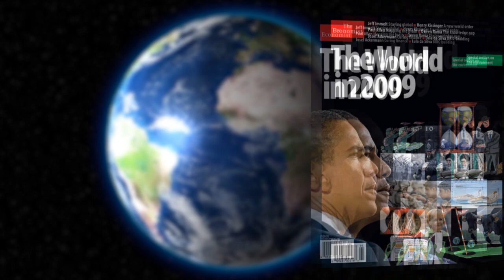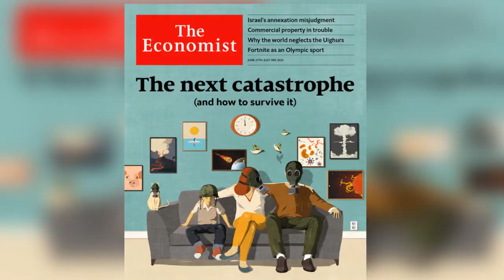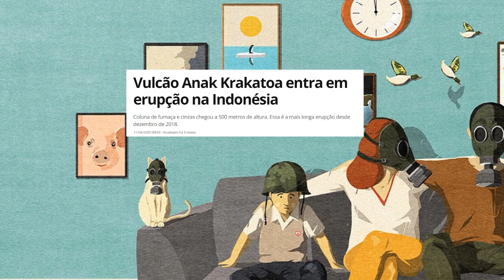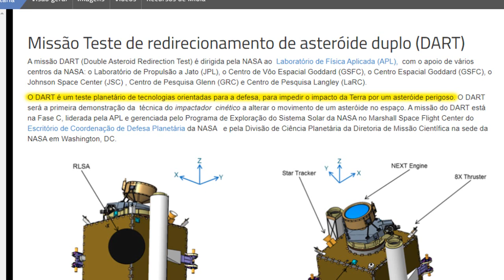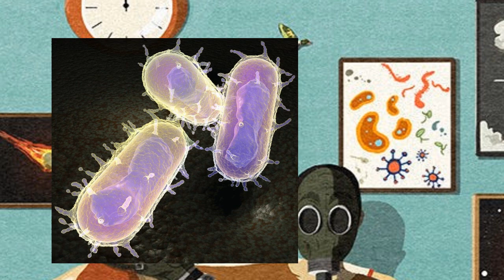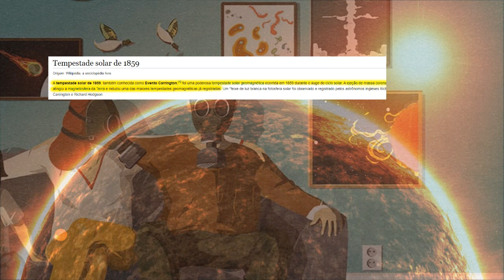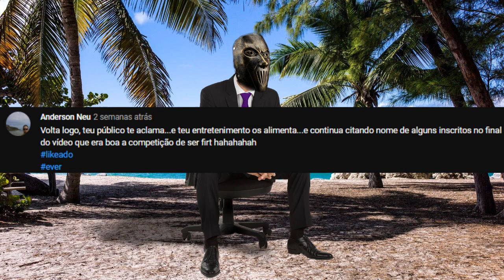PREVISÕES ASSUSTADORAS DA REVISTA THE ECONOMIST - A PROXIMA CATÁSTROFE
supostas previsões que a revista the economist tras a cada edição, será verdade?